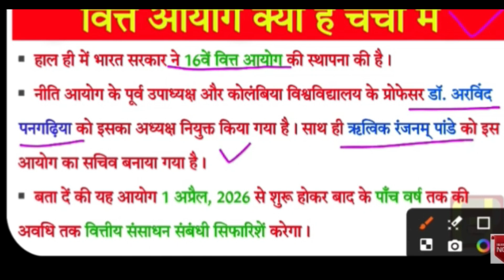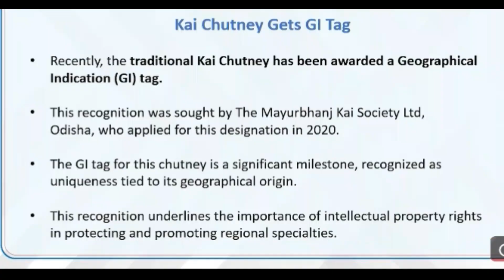current affairs series 2024